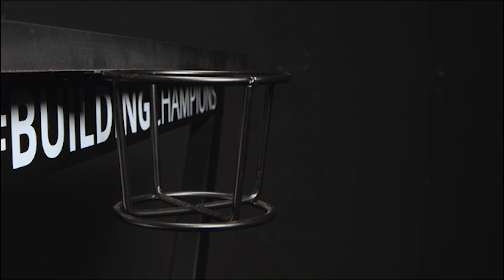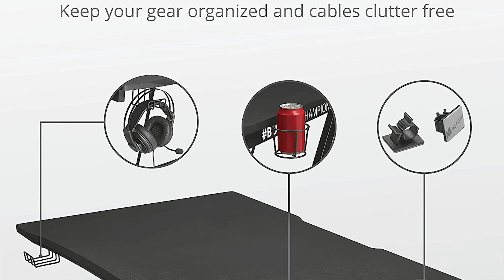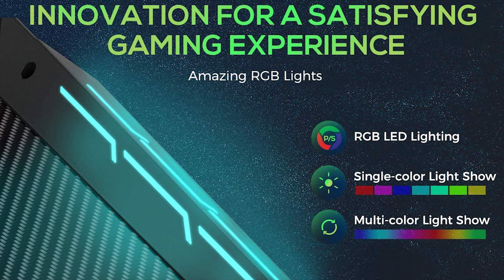TOP 3: BESTER GAMING TISCH 2020! Günstigen PC Schreibtisch kaufen!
*👉Trust Gaming GXT 711 - Günstiger Gaming Tisch unter 150€
*👉Eureka Z1-S - Bester Gaming Schreibtisch unter 200€
*👉Arozzi Arena - Bester Gaming Tisch 2020

Die TOP 3 besten Gaming Tische 2020! Die BESTEN Schreibtische für PC und Konsolen Gamer! Die besten Gaming Tische für dein Gaming Setup. Du willst dir einen Tisch für deinen Gaming PC kaufen?

💻INFO
[Für euch fallen natürlich keine extra Kosten an!]
!Es handelt sich teilweise um Video-Ausschnitte von den Herstellern und anderen Content Creators.